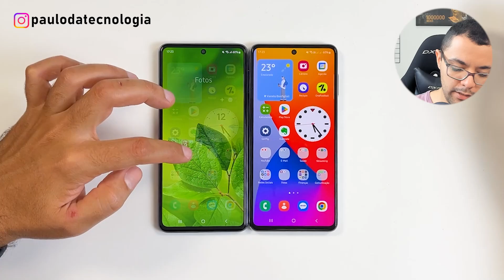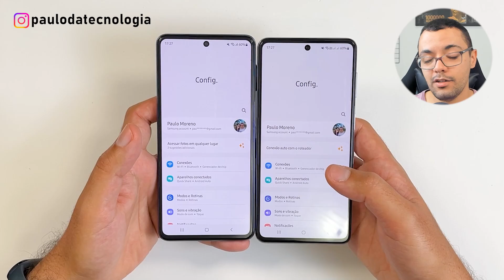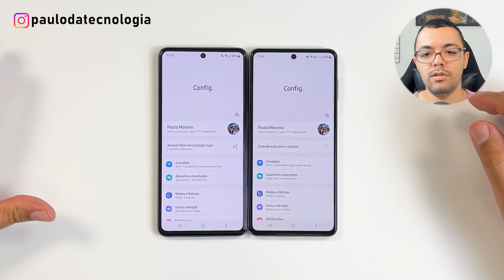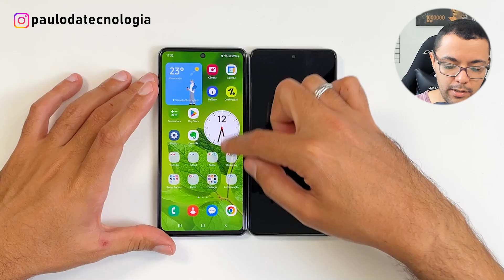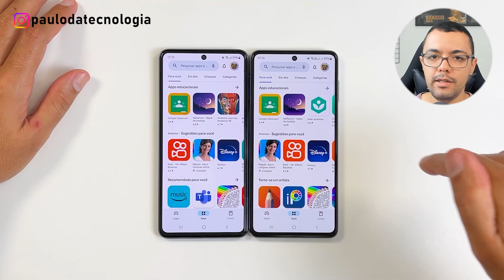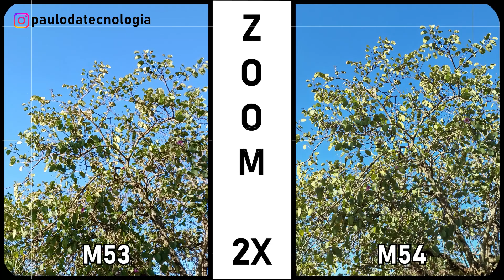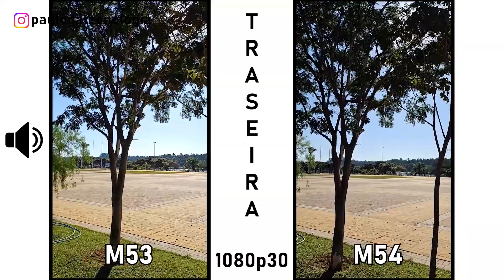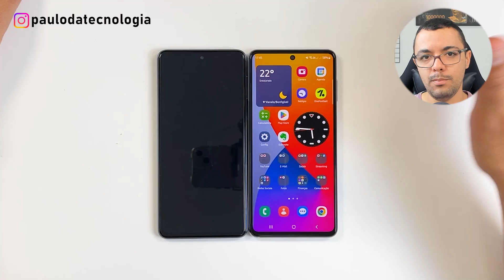Galaxy M54 vs Galaxy M53: Quem é Melhor? (COMPARATIVO)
Comparei o Galaxy M54 com o M53 em todos os detalhes! Veja qual deles é melhor para seu uso.

▶ Pauta de Conteúdo:
00:00 M54 vs M53 comparativo
00:28 Lançamento e atualizações
01:27 Sistema
02:48 Acabamento e construção
06:19 Telas
08:41 Desempenho
11:31 Bateria
12:53 Câmeras
16:28 Preço e disponibilidade
17:21 Qual eu recomendo?

No vídeo de hoje, iremos fazer o comparativo de dois smartphones que possuem um excelente custo-benefício da Samsung. De um lado temos o Galaxy M53 que foi um grande sucesso no ano passado (2022), e de outro temos o Galaxy M54 que com certeza será muito buscado e adquirido nos próximos meses.

Iremos passar por vários quesitos importantes para lhe ajudar na sua decisão de compra, tais como acabamento, tela, câmeras, processador e desempenho em jogos e uso geral para o dia a dia. Além disso irei fazer uma importante observação sobre o preço atual dos dois smartphones.

A linha M da Samsung curiosamente é vendida somente pela internet e talvez seja um grande trunfo da marca por ser custo-benefício, ou seja, oferecer o máximo de recursos pelo menor preço possível. Veja este vídeo até o final e tire suas conclusões de qual smartphone comprar: M54 ouM53!